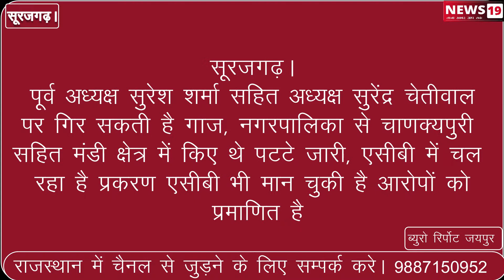सूरजगढ़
पूर्व अध्यक्ष सुरेश शर्मा सहित अध्यक्ष सुरेंद्र चेतीवाल पर गिर सकती है गाज